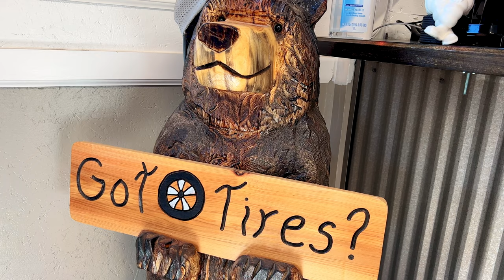We're done with the East Coast... Headed West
August 25th MMNP team heads west to Wyoming after filming Bigelow Fields in Maine.

Behind the scenes travel vlog of NATIVE | The Prodigies of an Icon

Mosquito Park Enterprises